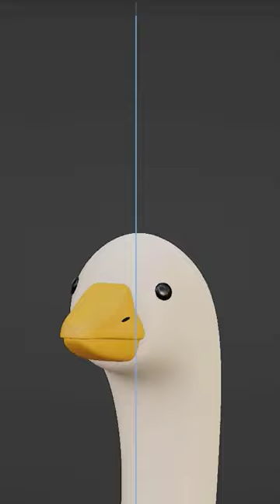Capybara samurai with goose